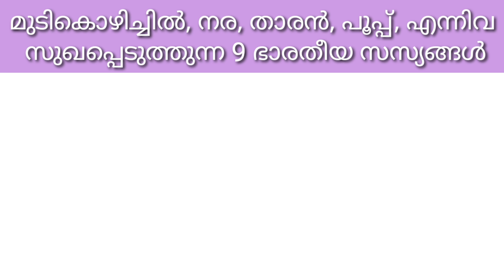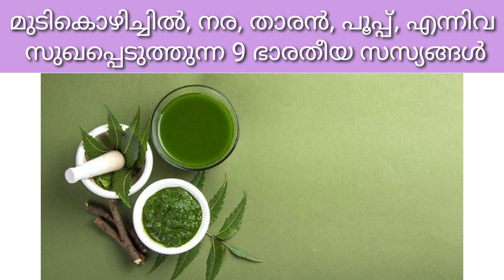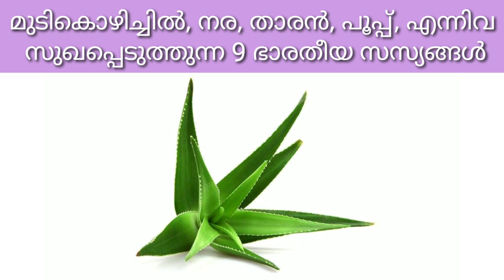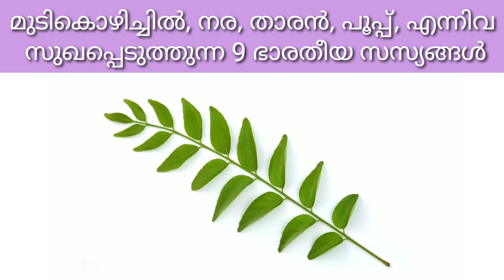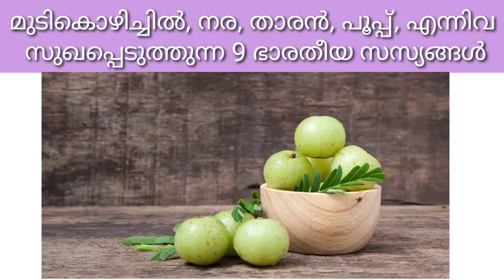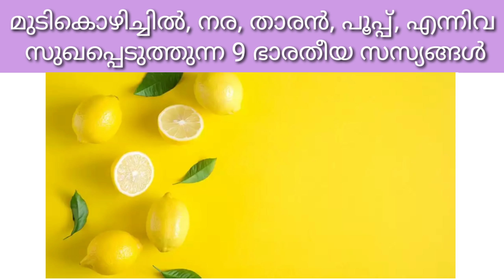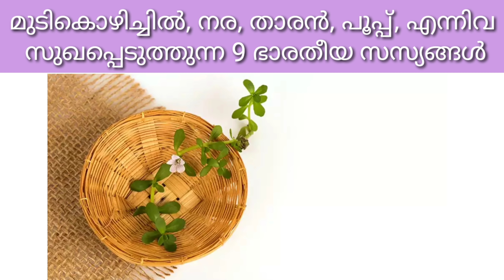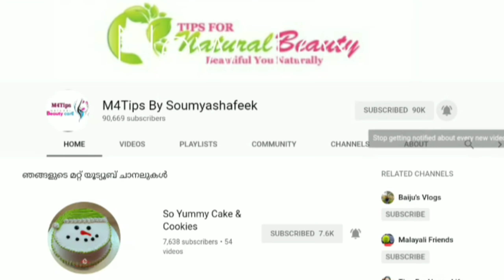മുടികൊഴിച്ചിൽ, നര, താരൻ, പൂപ്പ്, എന്നിവ സുഖപ്പെടുത്തുന്ന 9 സസ്യങ്ങൾ|Malayali youtuber|M4Tips|Ep:300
NB:  ശ്രദ്ധിക്കേണ്ടത് ചിലര്‍ക്ക് ചില മിക്‌സുകള്‍ ആരോഗ്യത്തിന് പ്രതിസന്ധി ഉണ്ടാക്കുന്നു. അതുകൊണ്ട് ഇത്തരം പ്രശ്‌നങ്ങള്‍ കണ്ടാല്‍ ഒരു കാരണവശാലും അത് പിന്നീട് തുടര്‍ന്ന് ഉപയോഗിക്കരുത്. മാത്രമല്ല മറ്റ് രോഗങ്ങള്‍ക്ക് മരുന്നുകള്‍ കഴിക്കുന്നവരാണെങ്കില്‍ ഡോക്ടറെ സമീപിച്ച് മാത്രമേ ഇത്തരം കാര്യങ്ങള്‍ ചെയ്യാവൂ. അല്ലെങ്കില്‍ അത് പല വിധത്തിലുള്ള ആരോഗ്യ പ്രതിസന്ധികളെ ക്ഷണിച്ച് വരുത്തുന്നു.

സൗന്ദര്യം ആഗ്രഹിക്കത്തവരായി ആരും ഉണ്ടാകില്ല !എന്നാൽ ജന്മന കിട്ടിയ നമ്മുടെ സൗന്ദര്യം എങ്ങനെ സംരക്ഷികാം എന്നുള്ള ചോദ്യം ആയിരിക്കും നമ്മളെ അലട്ടുനത്‌ !!എന്നാൽ ഇനി നിങ്ങൾ അതിനെ കുറിച്ച് ആലോചിച് വിഷമികണ്ട പ്രകൃതിതത്തമായ വഴികളിലൂടെ യാതൊരു പാർശഫലങ്ങളും ഇല്ലാതെ തന്നെ നമ്മുടെ ശരീരം സൗന്ദര്യം നിലനിർത്താനും, വർദ്ധിപ്പിക്കാനും ഉള്ള വഴികൾ ഇനി M4 Tips എന്ന യൂട്യൂബ് ചാനലിൽലുടെ നിങ്ങളുടെ വിരൽ തുമ്പിൽ എത്തും അതിനായി നിങ്ങൾ ചെയ്യേണ്ടത് ഇത്രമാത്രം താഴെ കാണുന്ന ഈ ലിങ്കിൽ ക്ലിക്ക് ചെയ്ത് ഇപ്പോൾ തന്നെ ചാനൽ സബ്സ്ക്രൈബ് ചെയ്യു.
നിങ്ങൾ ആവശ്യപെടുന്ന വീഡിയോയും, നിങ്ങളുടെ സംശയങ്ങൾക്കുള്ള മറുപടിയും ആണ് M4 Tips ന്റെ പ്രേതെകത,